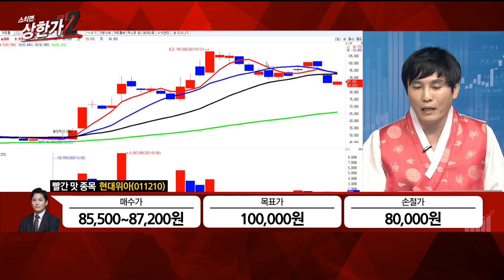[최창준의 빨간맛 종목] 현대차 그룹의 미래차 이제 시작! #02/09